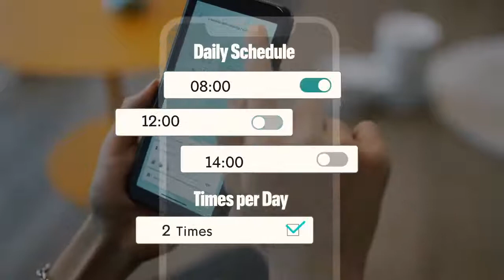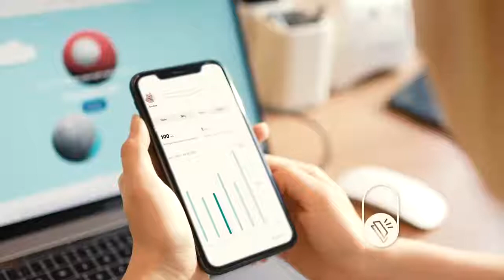GADGET LUV | Drinkie: Your pet’s favorite self-cleaning water dispenser!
Drinkie: Your pet’s favorite self-cleaning water dispenser

Clean your pet’s water dish 100% remotely and hassle-free. 5-day water supply. Smart app. Night mode. Easy-to-clean. No filter needed

| GADGET LUV |

Purpose is solely to provide information.